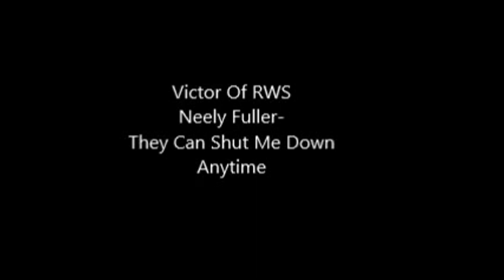Neely Fuller- They Can Shut Me Down Anytime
Neely Fuller explaining how no non-white person is exempt from the subjugation of this system